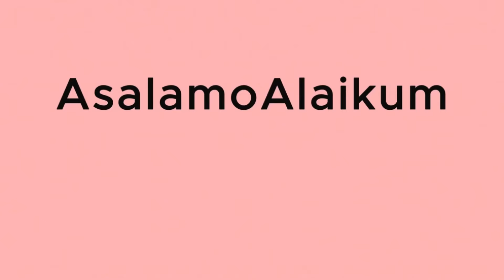Wahaj Ali And Yumna Zaidi Answer Fans Questions At Event In Washington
Get ready to dive deep into the world of your favorite celebrities! Join Wahaj Ali and Yumna Zaidi as they take on fan questions at a thrilling meet-up event in Washington. From secrets behind the scenes to personal anecdotes, this session is filled with laughter, surprises, and heartwarming moments. Discover the chemistry between Wahaj & Yumna as they share their thoughts on fame, success, and so much more. Don't miss out on this exclusive opportunity to get up close and personal with these two incredible stars. Tune in now and be a part of the magic!